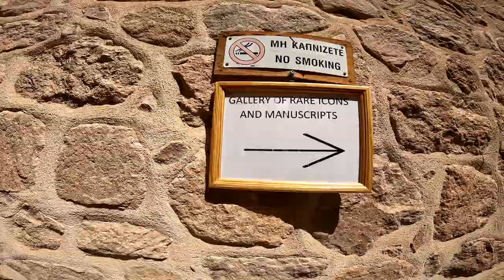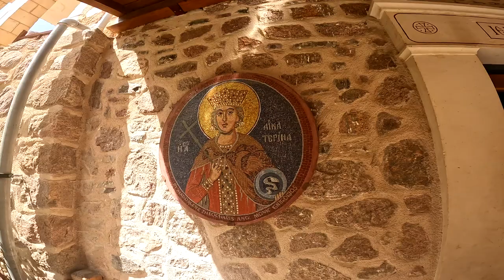Visiting the Oldest Monastery in the World 🇪🇬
Saint Catherine's monastery is the oldest continuously inhabited Christian monastery in the world. It also houses the oldest library in the world, the oldest known depiction of Jesus Christ and has the oldest roof truss in the world.

Timestamps:
0:00 Intro
1:09 Saint Catherine's Monastery
5:36 Oldest Library in the World
7:39 Miracle Spring Water
9:12 Outer Monastery
11:25 Outro